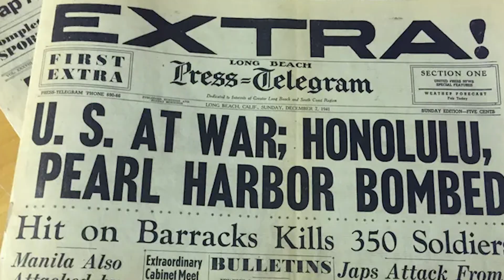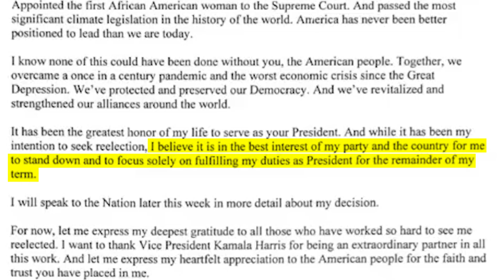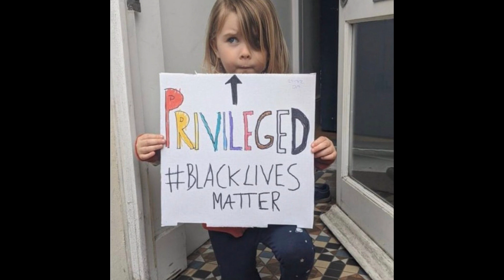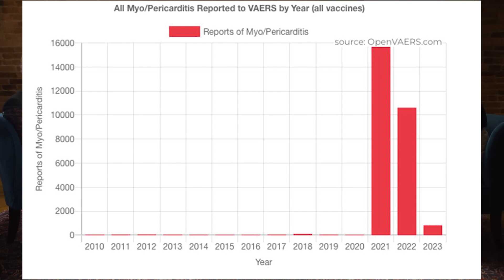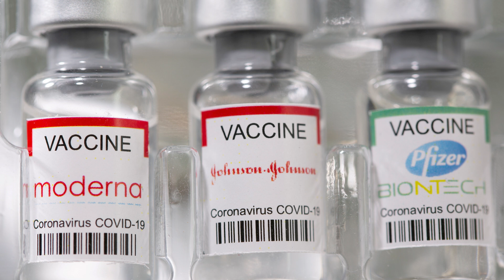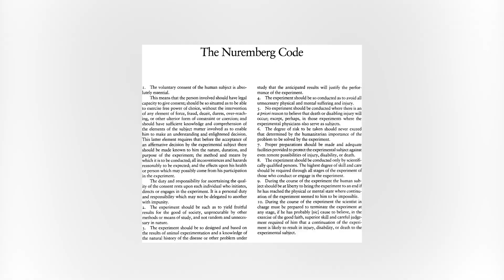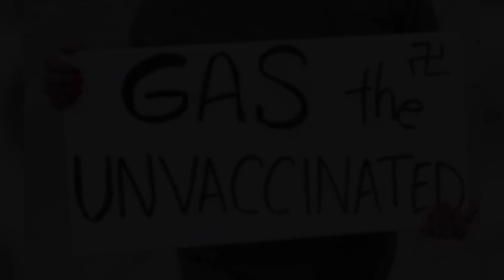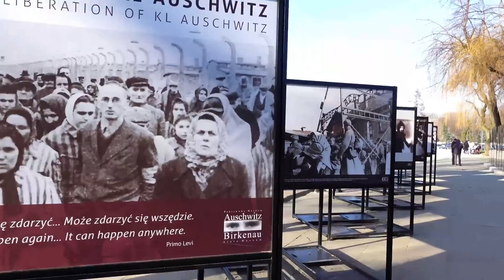Accusation in the Mirror (Documentary)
This documentary examines how the media acted as accomplices in the assassination attempt of Donald Trump. As political opponents portray him as a figure akin to Hitler, the piece delves into the idea that the accusations are less about Trump himself but a projection of the behaviors and fears of those who oppose him. Through archival footage, interviews and commentary our film suggests the vitriol in politics mirror the real authoritarian tendencies plaguing the world today and the broader psychological forces at play in the fierce battle over Trump’s legacy.

Produced by Dylan Roth & Kaoru Wang